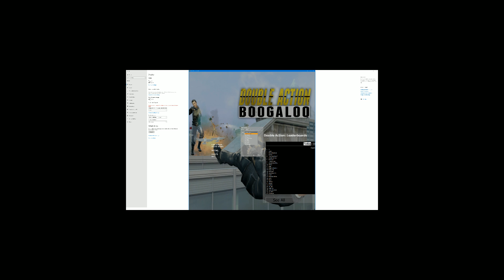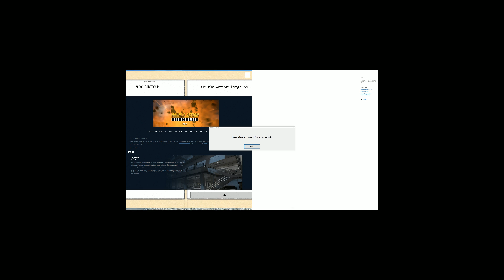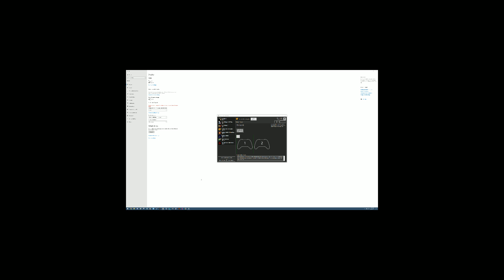NucleusCoop 2P Splitscreen Video/Audio Test 8/30/20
Forgot to enlarge the video in the gameplay recorder lol.

Game we're playing is Double Action: Boogaloo

(𝓝𝓞𝓣𝓔: Many games in splitscreen require a powerful PC. it depends on the games you want to play in splitscreen and how many players you want to play with on your PC.)

𝗜𝗳 𝘆𝗼𝘂 𝗻𝗲𝗲𝗱 𝗵𝗲𝗹𝗽 𝘄𝗶𝘁𝗵 𝗴𝗲𝘁𝘁𝗶𝗻𝗴 𝘀𝗽𝗹𝗶𝘁𝘀𝗰𝗿𝗲𝗲𝗻 𝘁𝗼 𝘄𝗼𝗿𝗸 𝗽𝗿𝗼𝗽𝗲𝗿𝗹𝘆 𝘄𝗶𝘁𝗵 𝗮 𝗴𝗮𝗺𝗲 𝘁𝗵𝗲𝗻 𝗴𝗼 𝘁𝗼 𝘁𝗵𝗲 𝗗𝗶𝘀𝘁𝗿𝗼-𝗡𝘂𝗰𝗹𝗲𝘂𝘀𝗖𝗼𝗼𝗽 𝗱𝗶𝘀𝗰𝗼𝗿𝗱 𝗰𝗵𝗮𝗻𝗻𝗲𝗹 𝗯𝗲𝗹𝗼𝘄 𝗮𝗻𝗱 𝗲𝘅𝗽𝗹𝗮𝗶𝗻 𝘆𝗼𝘂𝗿 𝗶𝘀𝘀𝘂𝗲 𝗶𝗻 𝗱𝗲𝘁𝗮𝗶𝗹 𝘄𝗶𝘁𝗵𝗶𝗻 𝘁𝗵𝗲 𝘀𝘂𝗽𝗽𝗼𝗿𝘁 𝗰𝗵𝗮𝗻𝗻𝗲𝗹
[𝗨𝘀𝗲 𝘀𝗰𝗿𝗲𝗲𝗻𝘀𝗵𝗼𝘁𝘀 𝗮𝗻𝗱/𝗼𝗿 𝘀𝗺𝗮𝗹𝗹 𝘃𝗶𝗱𝗲𝗼 𝗰𝗹𝗶𝗽𝘀 𝘀𝗵𝗼𝘄𝗶𝗻𝗴 𝘁𝗵𝗲 𝗽𝗿𝗼𝗯𝗹𝗲𝗺 𝗶𝗳 𝗽𝗼𝘀𝘀𝗶𝗯𝗹𝗲]

You can also feel free to ask me here for help but if I don't respond or I direct you to the discord link above, it's because I'm rarely available and I don't always know the solution.